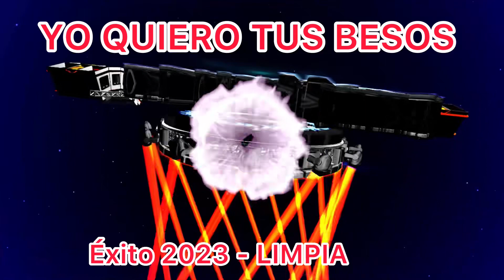YO QUIERO TUS BESOS - ÉXITO SONIDERO 2023 -Limpio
Éxito sonidero 2023